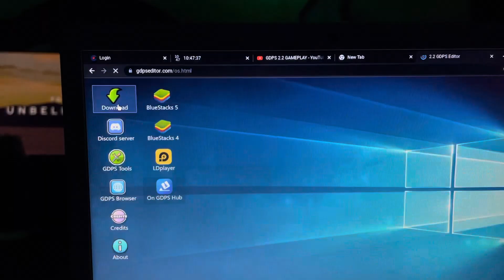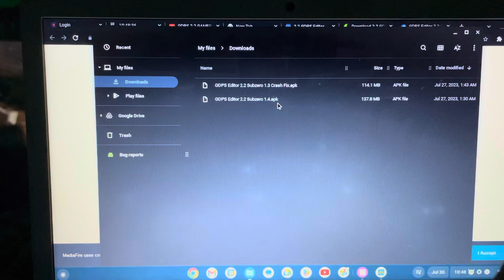How to download GDPS Editor 2.2 (EARLY)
If you in ChromeOS you must turn on developer mode

Here’s the video that will help (Chromebooks only)

Windows-MacOS-Linux